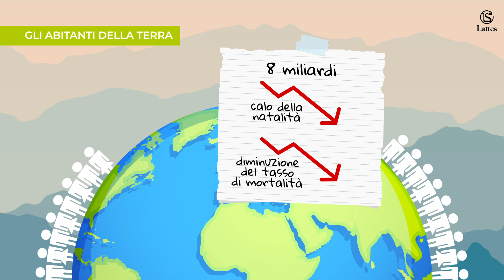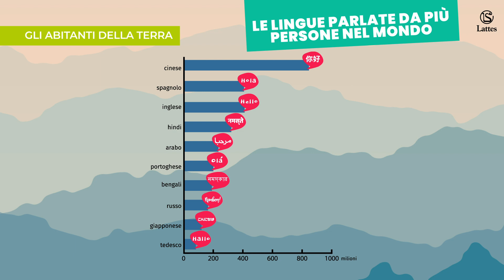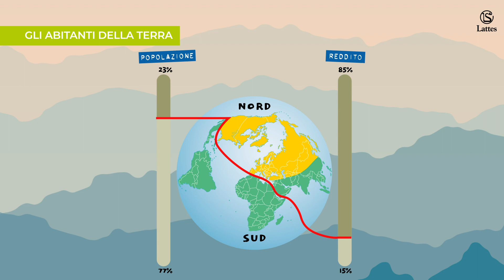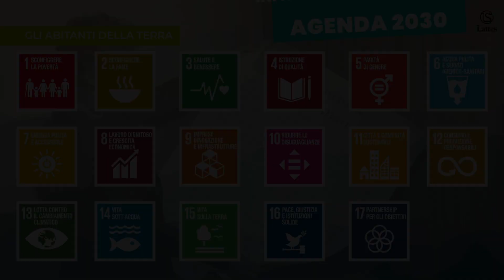Gli abitanti della Terra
Videolezione di Geografia per il terzo anno della scuola secondaria di primo grado.